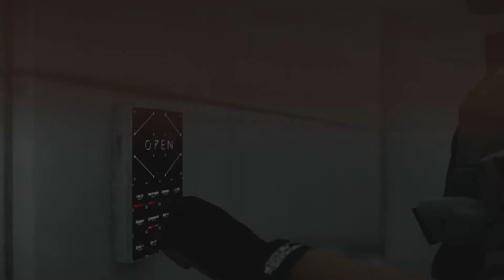Death Stranding Твое имя Сэм Портер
Death Stranding "Мне сказали, тебя зовут - Сэм Портер..."

Воспоминание Клиффа : "Мне сказали, тебя зовут - Сэм Портер..."
Переживите в памяти воспоминания Сэма и Клиффа.

Главный герой игры Death Stranding, Сэм Бриджес должен преодолеть мир, трансформированный Петлёй смерти. Держа в своих руках бессвязные остатки нашего будущего, он отправился в дорогу, чтобы восстановить связь между осколками мира.

В главных ролях: Норман Ридус (Сэм), Мадс Миккельсен (Клифф), Леа Сейду (Фрэджайл), Линдси Вагнер (Амелия), Гильермо Дель Торо (Дедмэн), Трой Бейкер (Хиггс), Николас Виндинг Рефн (Heartman), Маргарет Куэлли (Мама),

Для желающих помочь каналу:

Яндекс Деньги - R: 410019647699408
Карта ВТБ - 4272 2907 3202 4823